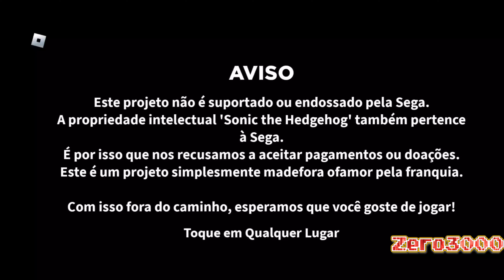Sonic Onset Adventure (Roblox)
00:00 Bem Vindos!

00:05 Like+Inscreva-se+Divulgue